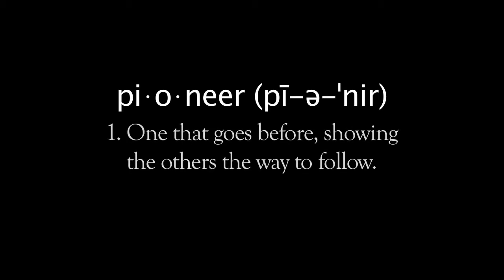Pioneers Followers of Jesus Christ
Dallin H. Oaks, apostle of the Lord Jesus Christ, pays tribute to modern-day pioneers who faithfully follow Jesus Christ.
Read the entire talk, "Modern Pioneers" by Elder Dallin H. Oaks: